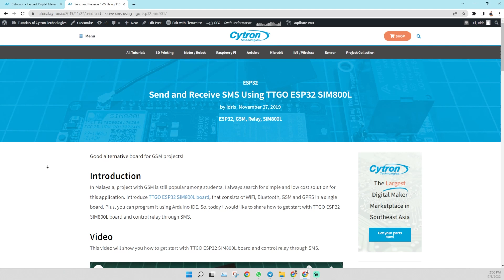Control a Relay with SMS using TTGO ESP32 SIM800L | IoT Project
📡 TTGO ESP32 SIM800L: All-in-One IoT Board! 🔥
The TTGO ESP32 SIM800L is a powerful development board that combines WiFi, Bluetooth, GSM, and GPRS into a single board! 🚀

💡 Key Features:
✅ ESP32 – Dual-core microcontroller with WiFi & Bluetooth 🌐
✅ SIM800L – GSM/GPRS module for SMS & mobile data 📲
✅ Arduino IDE Compatible – Easy to program 🖥️
✅ Ideal for IoT projects – Remote monitoring, automation, and more!

🔧 Project Highlight: In this tutorial, I'll show you how to control a relay using SMS with the TTGO ESP32 SIM800L! 📩🔌

Idris
Cytron Technologies